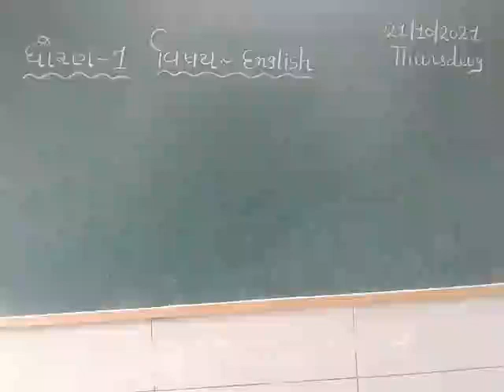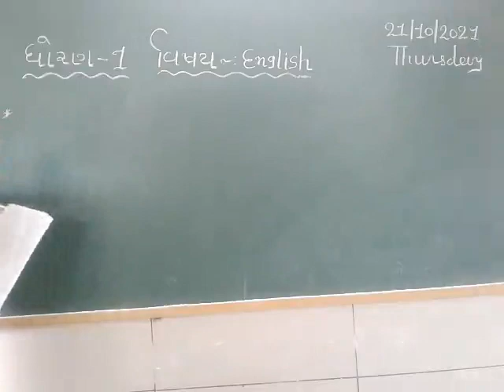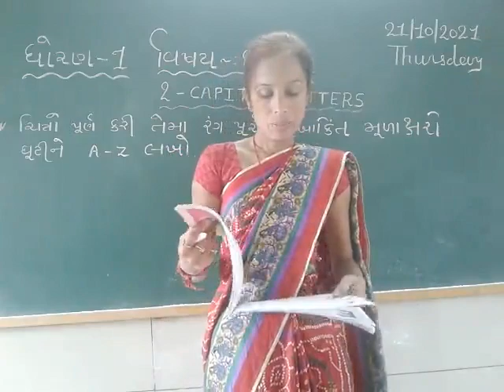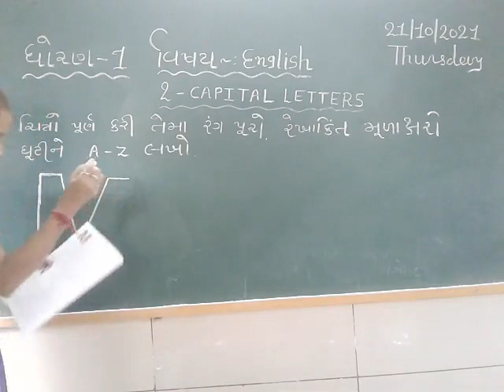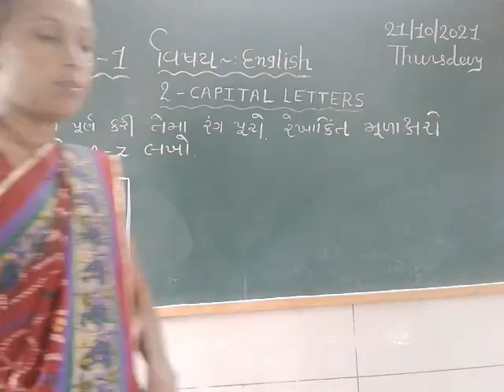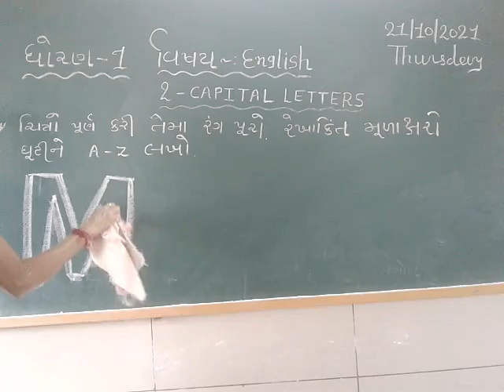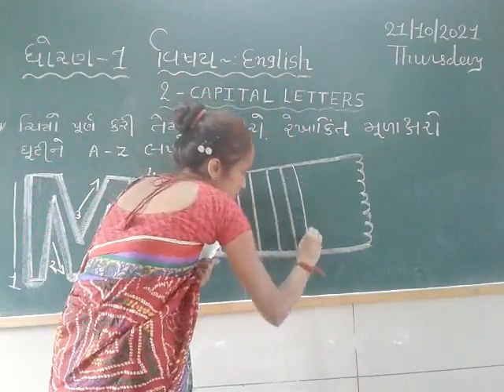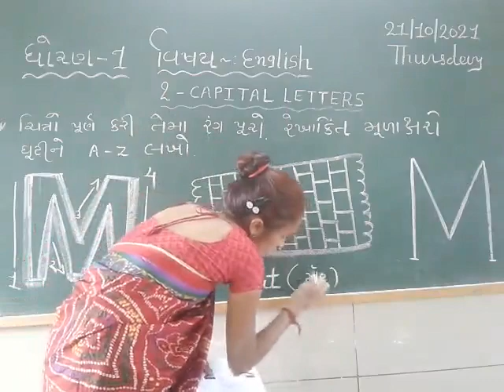STD 1 ENGLISH 22 10 2021